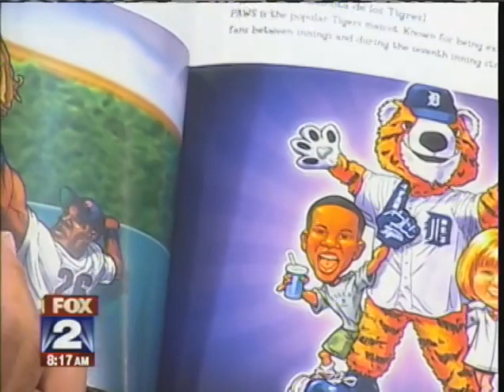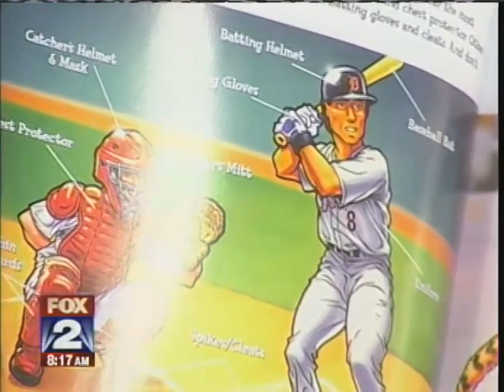The ABC's of Detroit Tigers Baseball plug on Fox 2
By the Detroit Tigers Wives. Illustrated by Craig Jablonski & Bryan Durren